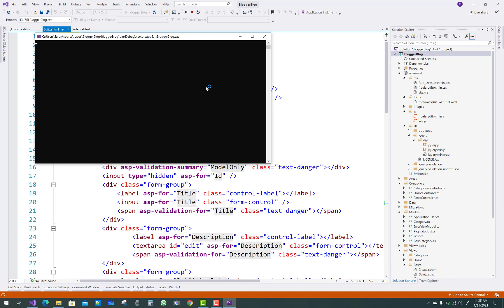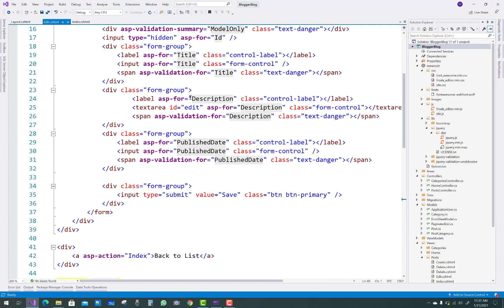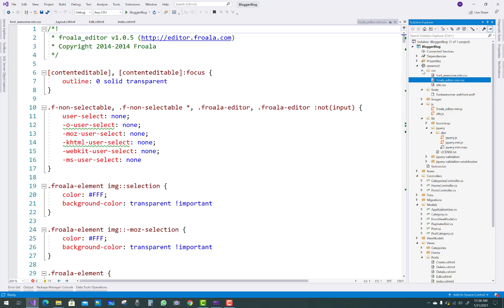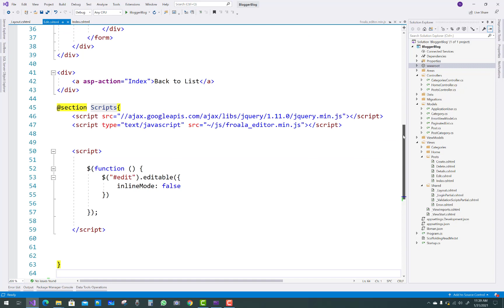WYSIWYG editor Used in ASP.NET Core | ASP.NET MVC | Web Application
In this video, I am going to add WYSIWYG editor into an application.